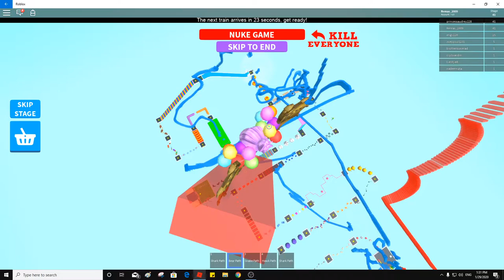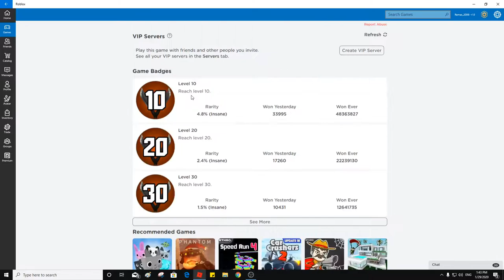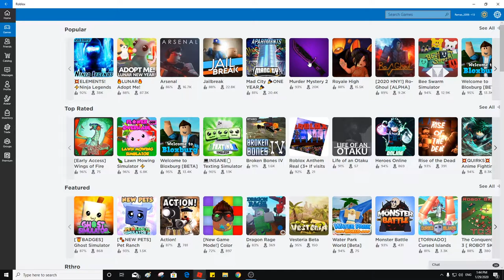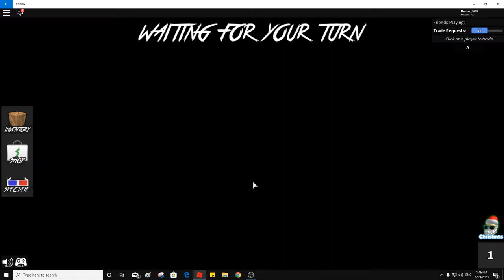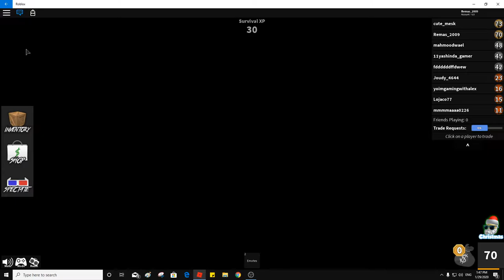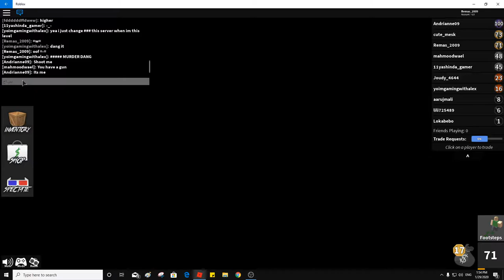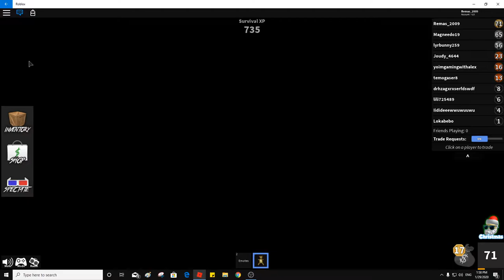Roblox for fun